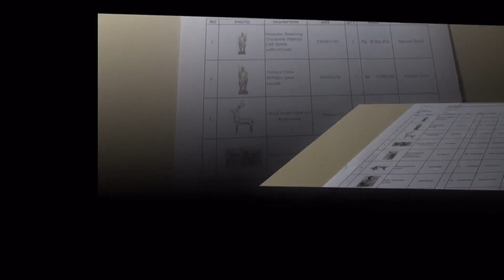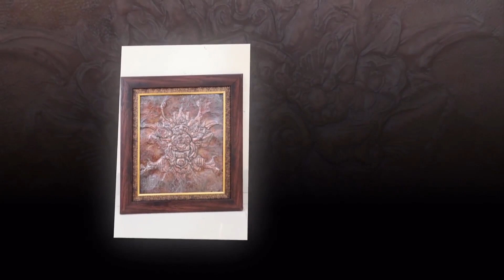PAMERAN VIRTUAL FOTOGRAFI - Pekan Pendidikan Jogja ke-4 BBPPMPV Seni dan Budaya Tahun 2021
Pekan Pendidikan Jogja UPT DIY Ke-4 Dalam Rangka Memperingati Hardiknas Tahun 2021